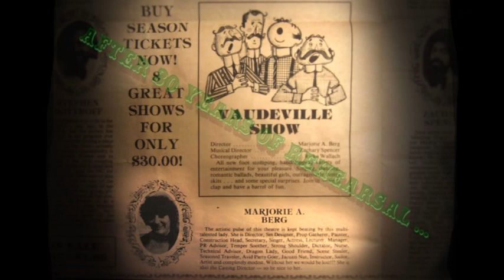THE MAGNIFICENT MOORPARK MELODRAMA AND VAUDEVILLE CO. 02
Original members of the 3M&VCo barbershop quartet performing at the Marj Berg Memorial Party at The Conejo Players Theatre October 21, 2012, 30 years after 3M&VCo debuted New Years Eve 1982. Marj Berg was the 3M&VCo founding Artist Director among her many lifetime achievements. -- and yes, their last rehearsal was 30 years ago.